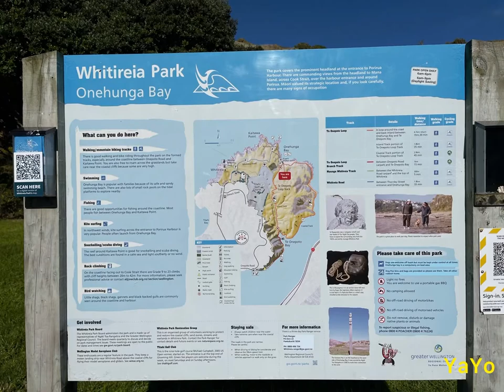Whitireia Park | Titahi Bay | Porirua New Zealand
Whitireia Park is a headland with commanding views over Mana Island and Porirua Harbour. The park comprises around 180 hectares of predominantly open space grasslands with some native bush.

It provides leisure activities such as fishing, mountain biking, horse riding, rock climbing, bird spotting and walking. The park also provides a unique opportunity for people to undertake a variety of leisure activities in or on the water including swimming, kite surfing and diving.

You can check further information at Greater Wellington Region Council website

Credits